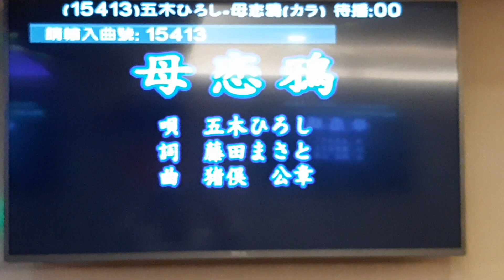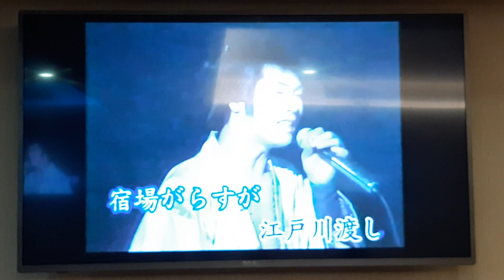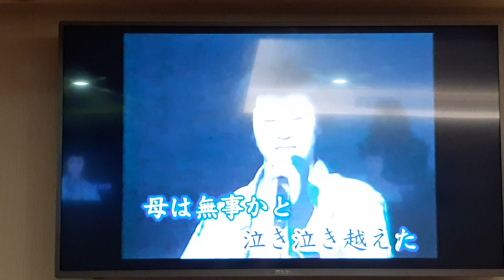呂先生翻唱 母 恋 鴉 五大ひろし 志明一族 演歌秀